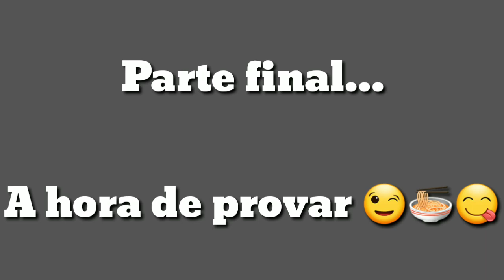Como preparar Strogonoff de Frango a melhor receita Chef Samuca #58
Olá pessoal,

Mais um vídeo no canal e dessa vez um delicioso Strogonoff de Frango simples e fácil de fazer, vale a pena conferir...

Os ingredientes estão disponíveis no vídeo, inclusive o modo de preparo...

Abs do Chef Samuca